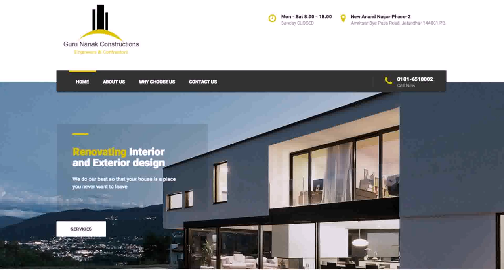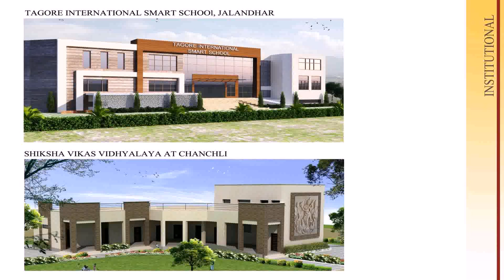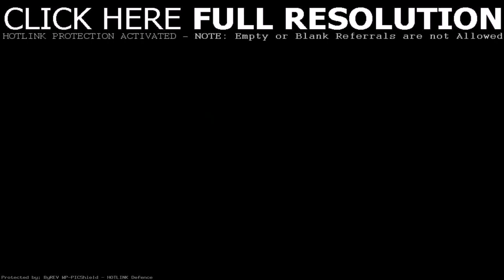House Interior Design In Jalandhar